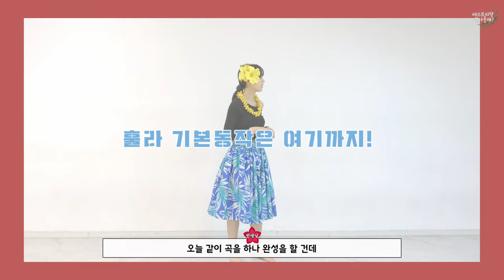★베스트TV★ 베스트리랑 놀아줄래? - 한은수 편 -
VAST 소속 배우들에게 베스트리가 데이트 신청을 해보았어요💕

알로하🏖
베스트리가 데이트를 하고 온 오늘의 VAST 배우는
VAST의 대표 빵순이 한은수 입니다🥨

귀여운 거(=베스트리)에 중독(?)되어버린
은수와의 데이트가 궁금하다면😏